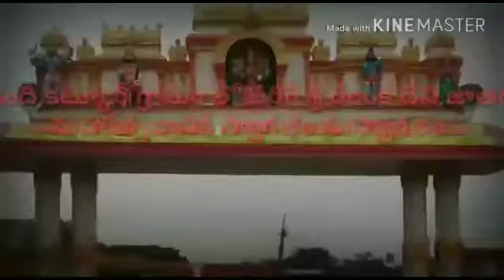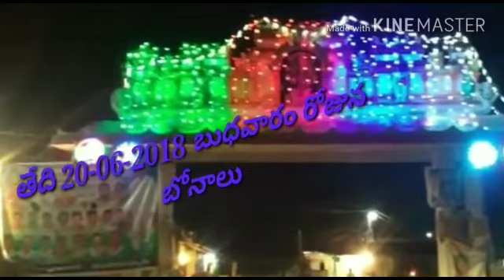కందికట్కూరు || శ్రీ రేణుక ఎల్లమ్మ తల్లి జాతర || KandiKatkur village sri Renuka Yellamma fest